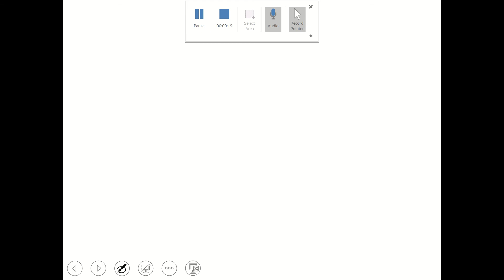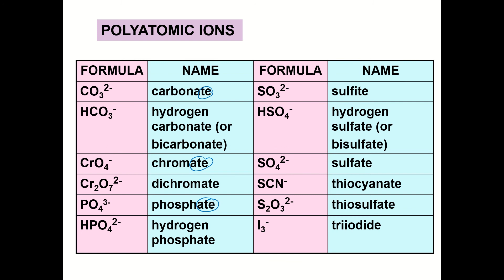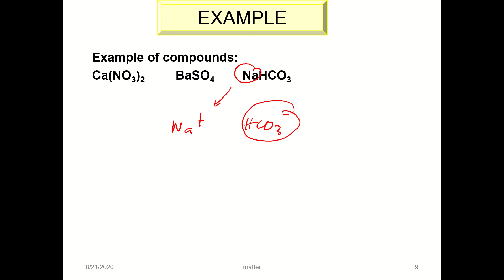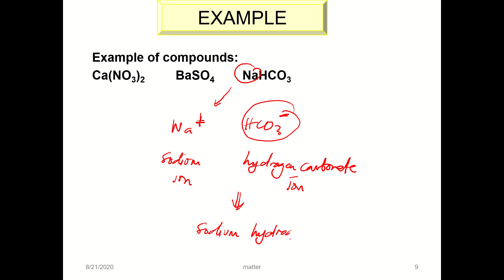DK 014 Study guide 2.3 part 2